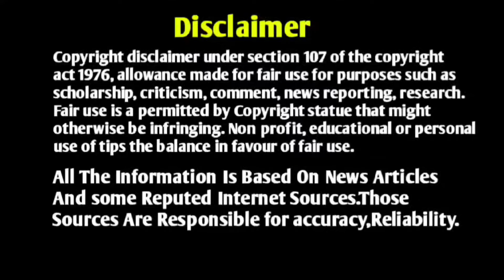Indian Defence News|China tests smart bomb from Electromagnetic Raigun|Tejas update|Igla S